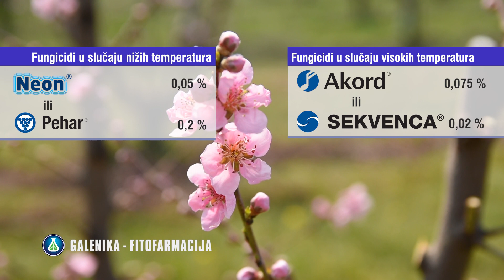Monilija Najopasnija Bolest Voćaka - Evo Kako Da Je Suzbijete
U fenofazi cvetanja, zasadima koštičavog voća breskve, kajsije, šljive, višnje i trešnje preti opasnost od monilioze cveta koju prouzrukuju gljive iz roda monilija. Gljive iz roda monilinija infekciju ostvaruju preko cveta.